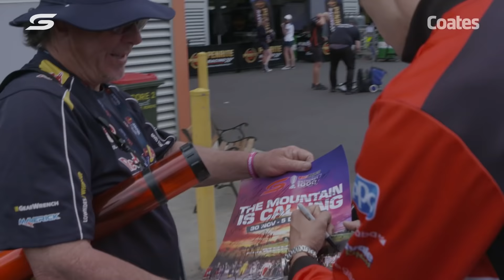Coates | Nick Percat & Fans at Bathurst 1000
What would you pack for Bathurst 1000? We’re joining Nick Percat to find out what Supercars fans brought to this year’s grand finale race week, so they can be equipped for anything.